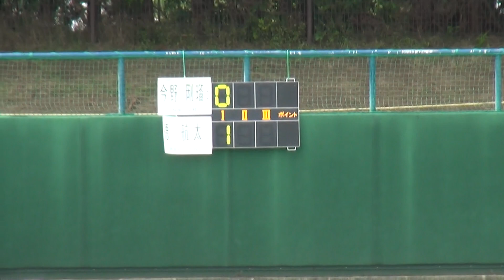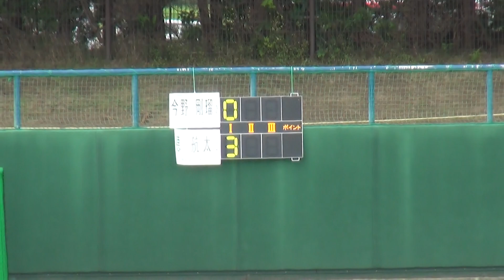2017年 男子シングルス 安積×法政二 １回戦１